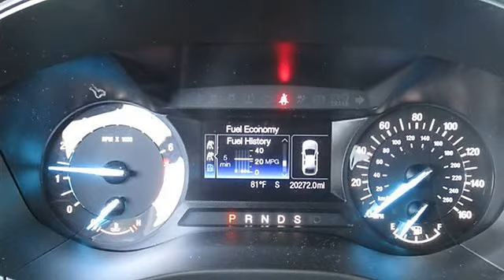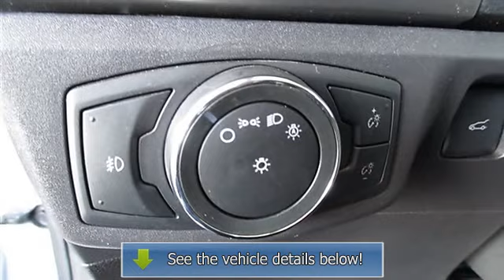2013 Ford Fusion - Tallahassee Ford Lincoln - Tallahassee, FL 32301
For Sale: 2013 Ford Fusion
VIN: 3FA6P0H95DR236129
Engine: Gas Turbocharged I4 2.0L/122
Drivetrain: FWD
Transmission: Automatic
Mileage: 19,760
Color: White Platinum Metallic Tri-Coat (exterior) Charcoal Black (interior)

Features:
Drivers wanted for this sleek and dynamic Two Thousand Thirteen Ford Fusion SE. Enjoy quick shifting from the Automatic transmission paired with this high performance Gas Turbocharged I4 2.0L/122 engine. With an incredible amount of torque, this vehicle begs for someone to love it! It is well equipped with the following options: Overhead console, SIRIUS satellite radio w/6-month pre-paid subscription *Service N/A in AK or HI*, Cruise control, Rear window defroster, 4-wheel anti-lock disc brakes, Child safety rear door locks, Front wheel drive, Power door locks, Hill start assist, Color-keyed door handles. Drive for days in this fabulous and whimsical Fusion.Visit Tallahassee Ford Lincoln located at 243 N. Magnolia Dr, Tallahassee, FL 32304 for a hassle-free deal!